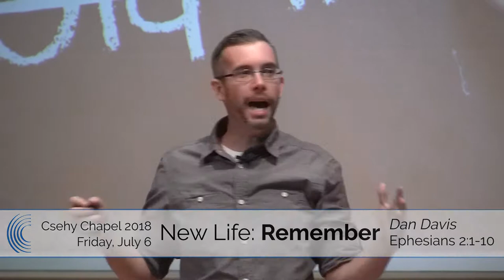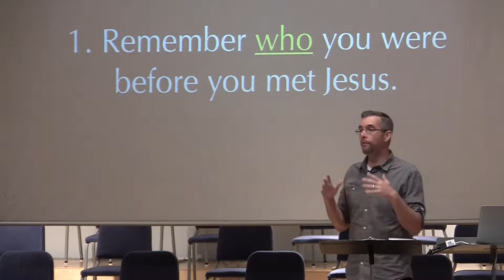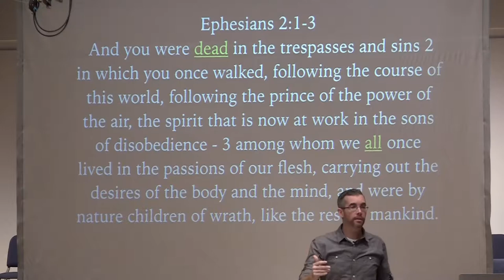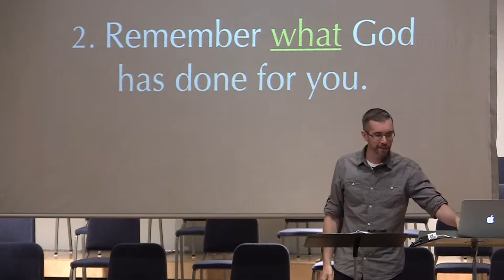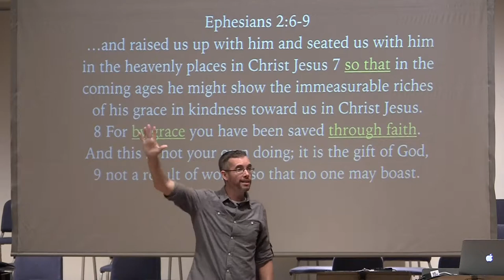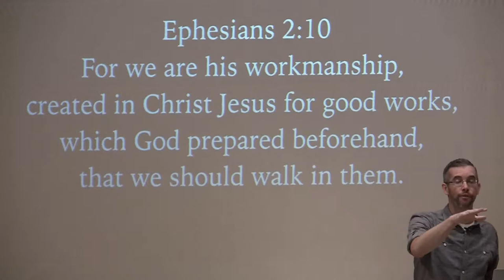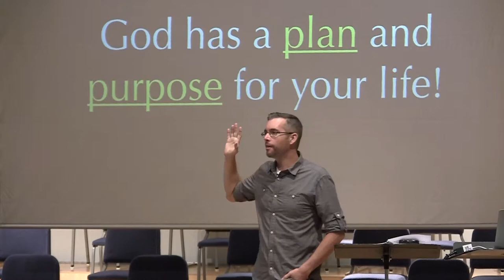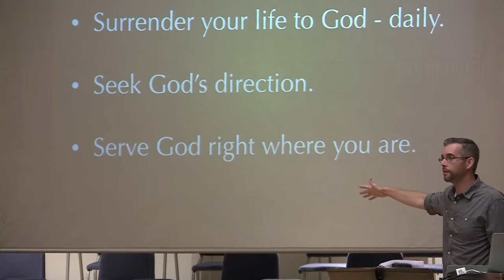Remember (New Life) - Week 1 Csehy Chapel 2018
Speaker: Dan Davis
Friday Chapel
Ephesians 2:1-10